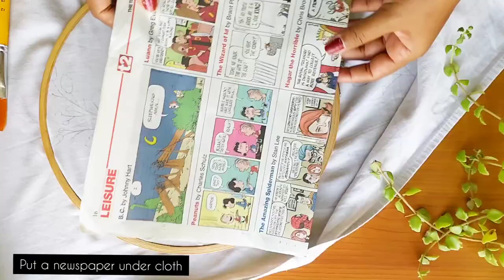Easy Fabric Painting on Bedsheet | DIY Bedsheet | DIY Bedding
Hi Everyone!
This Video is all about Handpainted Bedsheets.
In this Video I'm going to share with you an easy DIY Bedding Idea.With this tutorial you can Upcycle your old Bedsheets/Bedding into new one.You can also learn how to do fabric painting on clothes.

Material I used:
Cotton Bedsheet

Fevicryl Fabric Colours

Paint Brushes

Embroidery Hoop
Floor lamp